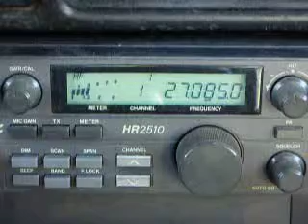11-20-2009 ModSquad SuperSquid 06Postman